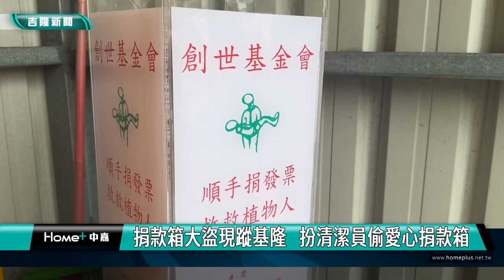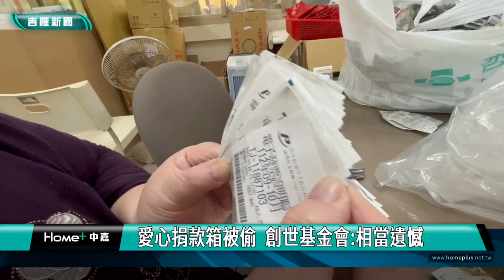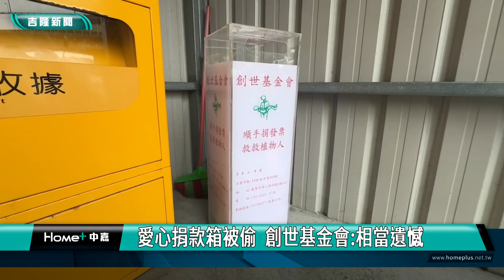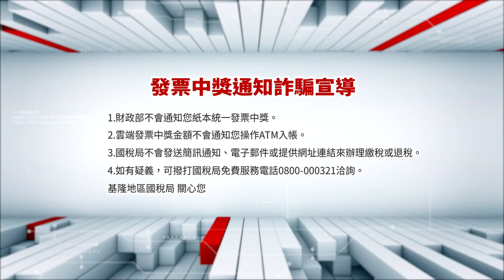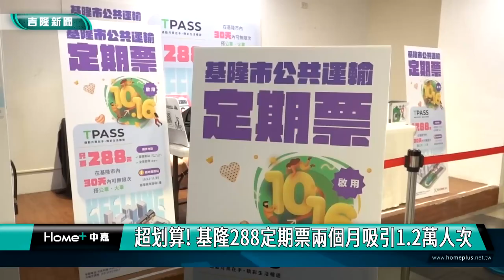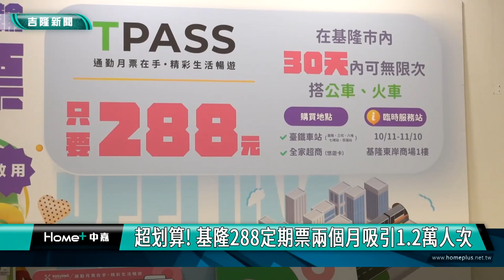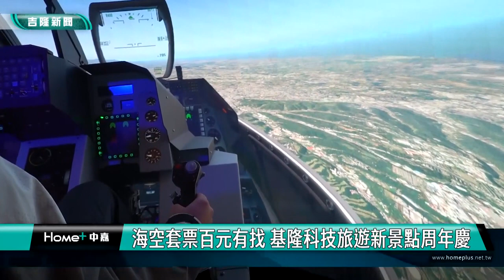中嘉基隆新聞-20240104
00:20 捐款箱大盜現蹤基隆 扮清潔員偷捐款箱
03:22 守護國家主權-賴清德參拜慈雲寺慶濟宮 籲抵制中共介選
08:29 拜票衝刺! 王醒之呼籲選民關注候選人政見
11:26 孔明神尊1月6日駐駕慶濟宮 150盞小天燈結緣
15:09 施偉政媒合民間團體 贈物資助400位弱勢民眾
19:40 超划算! 基隆288定期票兩個月吸引1.2萬人次
21:39 海空套票百元有找 科技旅遊新景點周年慶搶商機
23:42 超級紅人榜唱歌最強里長 王明清奪第二屆冠軍

臉書追起來
Home 中嘉- 吉隆有線電視

趣聞不漏接
吉隆官網(中嘉新聞)

喜歡看電視?